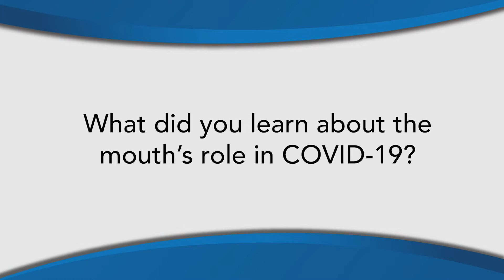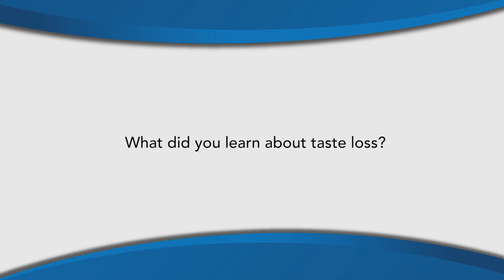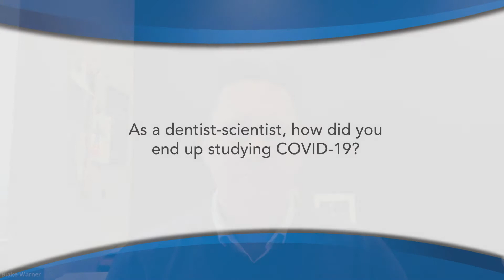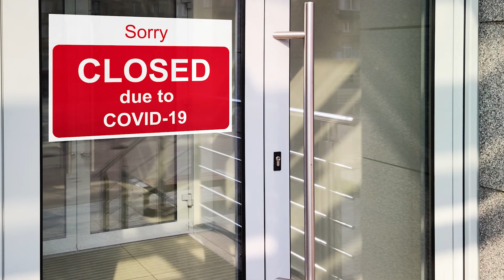Novel Coronavirus Infects the Mouth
An international team of scientists led in part by NIDCR's Blake Warner, found evidence that SARS-CoV-2, the virus that causes COVID-19, infects cells in the mouth. In this video, Dr. Warner discusses the group's findings and what they could mean for efforts to reduce viral transmission within and outside the body.